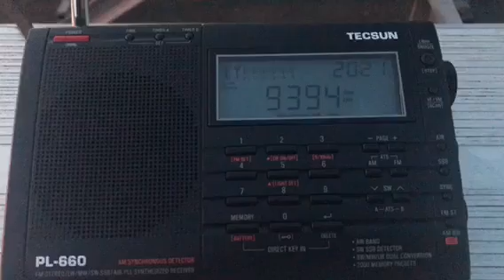Shortwave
Tecsun pl 660 on 8/6/2018
With Telescopic Antenna.